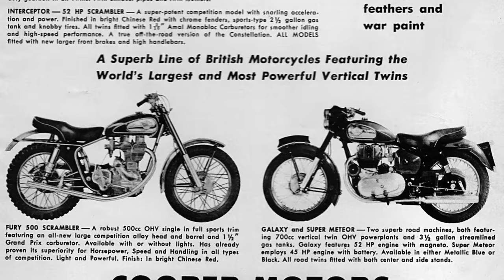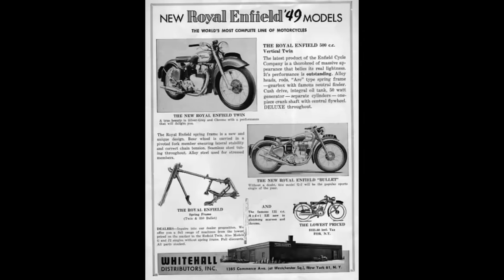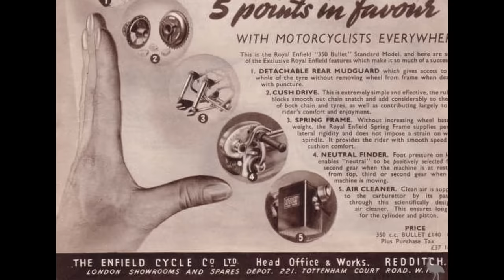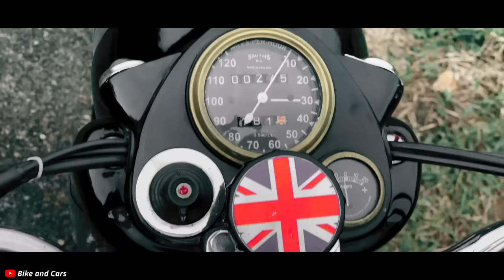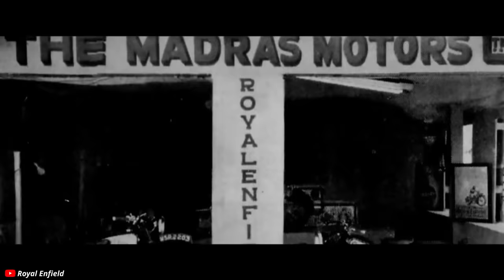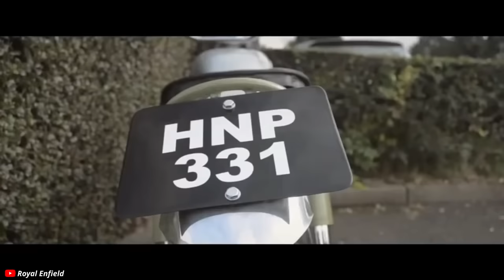How Royal Enfield became the Harley Davidson of India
Today we're documenting how exactly Royal Enfield built a deep loyal following in its home country of India, and how other companies can learn from Royal Enfield in their new market dominance.